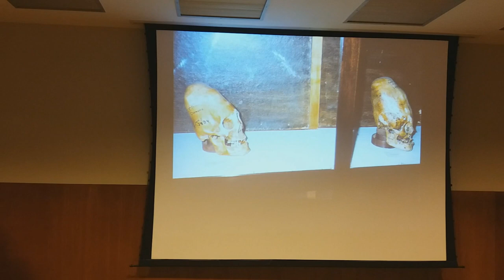Erich Von Däniken - Rio de Janeiro - Brasil - Palestra Junho 2017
Minúsculo trecho com o autor de Eram os Deuses Astronautas - Erich von Däniken, no Rio de Janeiro, no hotel Windsor Florida em 03/06/2017.